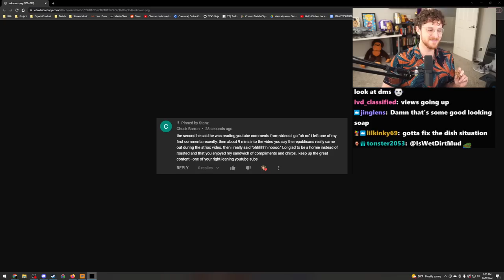I tried to automate this restaurant... [Plate Up!]